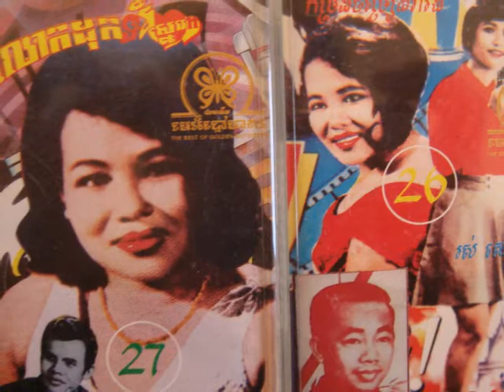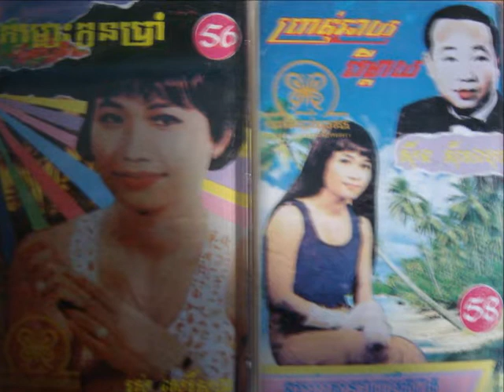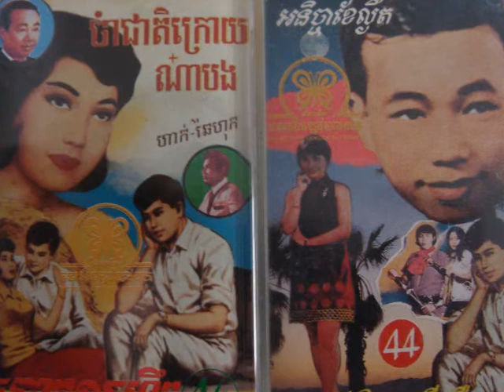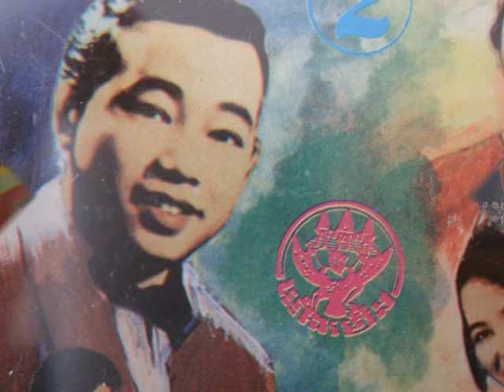Unknown - Nik Kargn Chea Nek